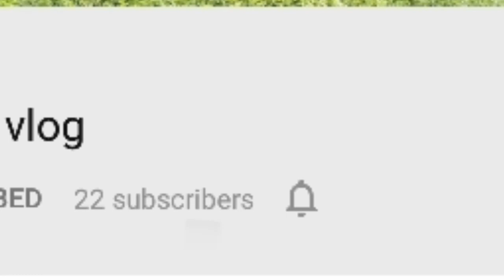Kashmir Vlog fist video